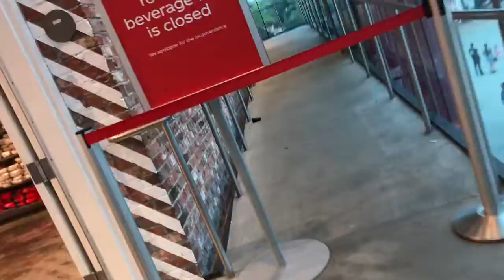Disney Springs Pt 2/2